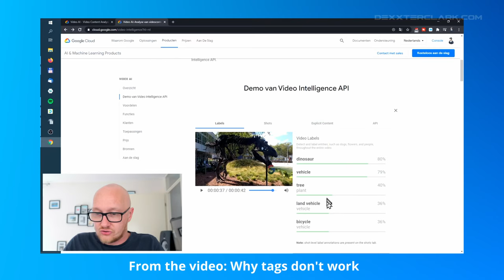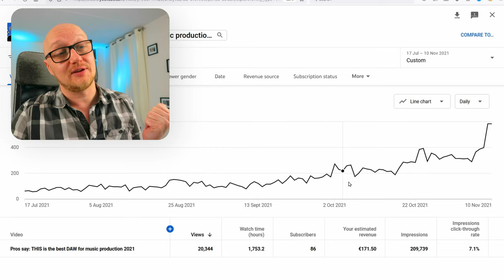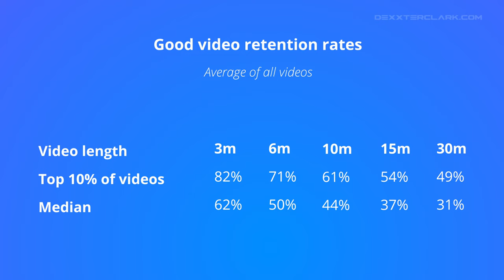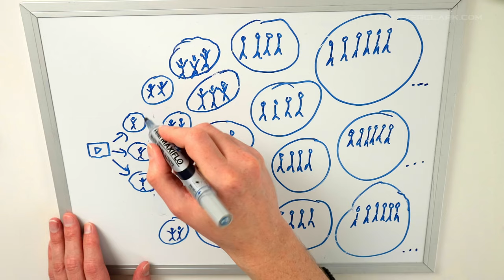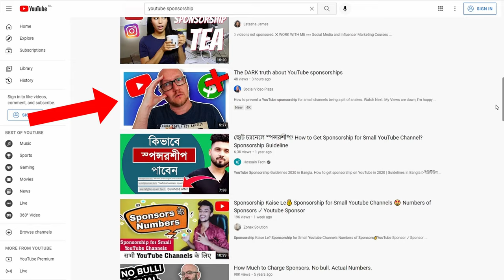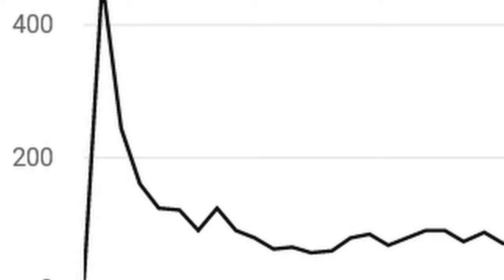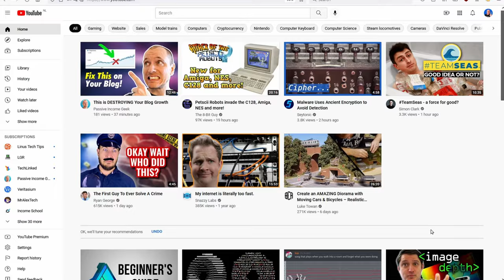96% of YouTubers don’t know THIS about YouTube Ranking 2024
Most YouTubers LOSE VIEWS because they MISUNDERSTAND how youtube ranks videos.

To explain How YouTube ranks videos, it is handy to know a bit about how the Yoube Algorithm works.
When I say YouTube algorithm, I mean A.I. in general.
YouTube trains a model (which is your YouTube video) with data about audience (who might be interested in a video).
When you don't have a lot of data, it doesn't know who to serve your video to and doesn't know how to rank.

How YouTube ranking works actually quite remarkable.
When you release a YouTube video, it gives the video a boost in viewers, so the YouTube algorithm can determine the viewer satisfaction for a video.
This is mainly measured by: Click Through Rate, Average View Duration, Average Percentage Viewed, engagement and more.
Based on this it decides to promote the video further or not.
If not, then it slowly starts to gather data over the next few weeks about audience and you'll rank higher and higher.
Or not if you've done a bad job, which means that youtube can't find an audience for the video.

00:00 - Search labels for ranking
00:36 - Ranking: What happens when you release video
01:13 - How YouTube trains models for ranking
02:21 - YouTube ranking is flawed
05:36 - Can you explain how YouTube ranking works?
06:05 - How Youtube ranking works for the viewer

• how youtube ranks videos
• how youtube ranking works

🔴 *** ABOUT ME ***
I've been on YouTube since 2010 but got serious in 2017 with my YouTube channel about DJing in 2017.
My background is in software engineering, theatre and a local television station.
Over the years I've experimented with multiple YouTube channels, so now I can advice starters.

Social Video PLaza channel is all about helping YouTube creators with YouTube tips and tricks to succeed with their YouTube channel.
I talk about how to start an online business (with the help of YouTube) and earn passive income.